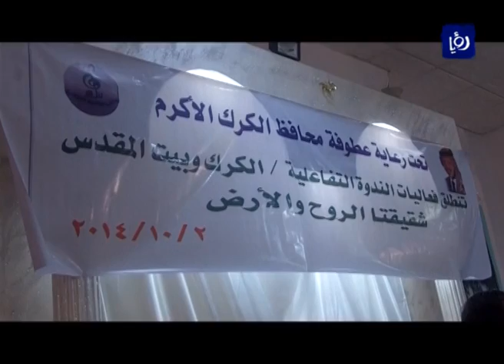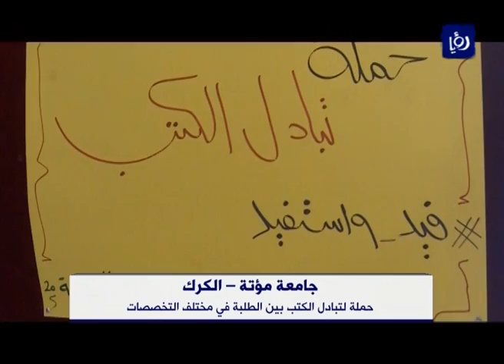نشرة أخبار رؤيا بتاريخ 3-10-2014 Roya News Broadcast 3-10-2014